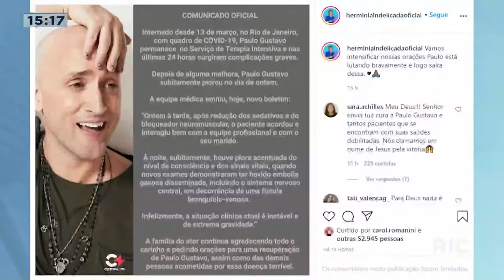Paulo Gustavo tem piora e assusta fãs e amigos com seu estado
Paulo Gustavo teve uma piora em seu estado de saúde. Saiba mais!